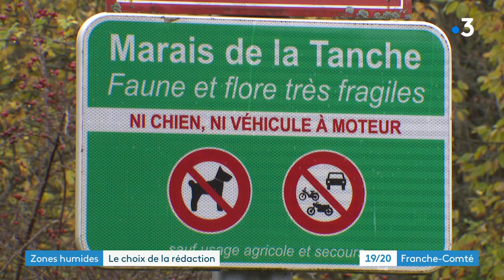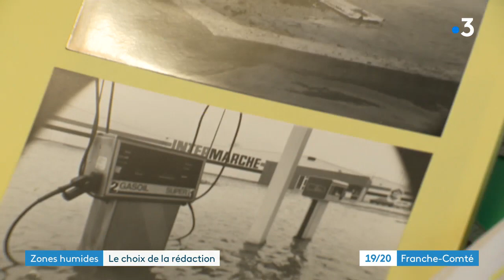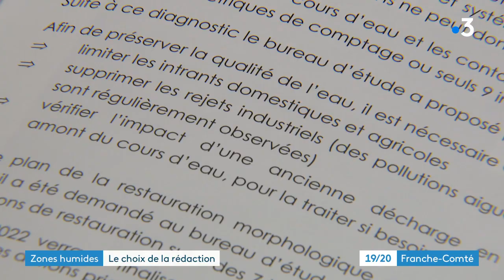Les zones humides disparaissent : pourquoi ce sont nos "assurances-vie" face aux crises climatiques